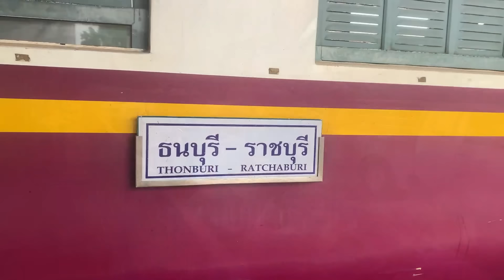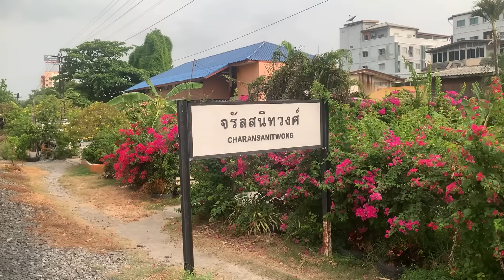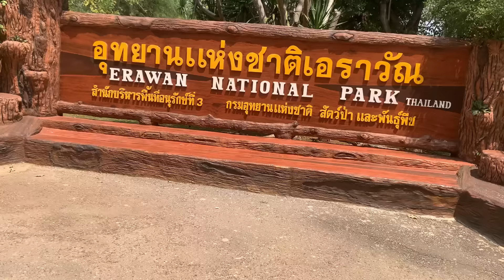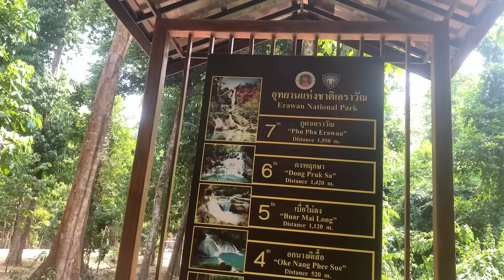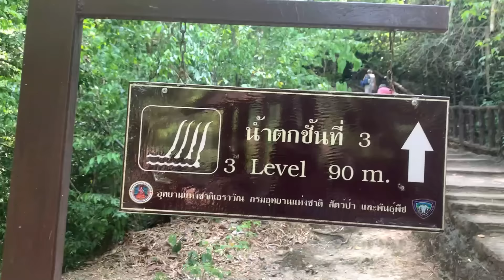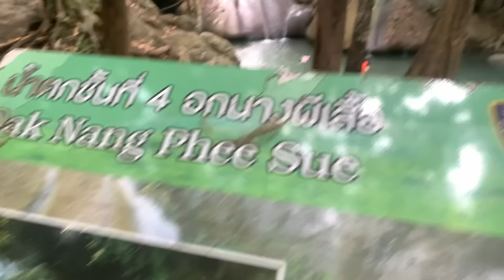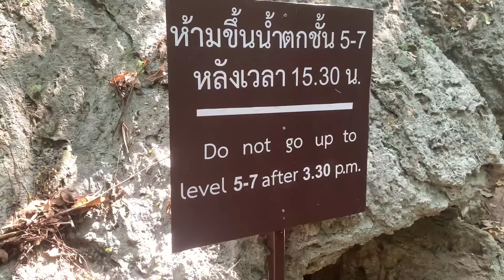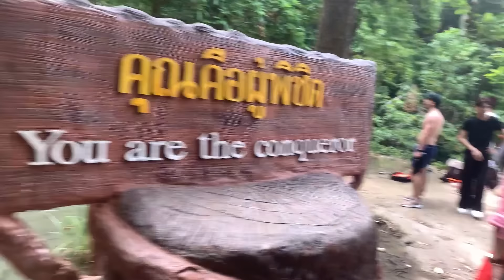Je ne m'en lasse pas (3ème visite)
🎙 Mon micro

❤️ Rejoindre l'espace membre pour bénéficier d'avantages et supporter mon travail : / @charlesinthailand

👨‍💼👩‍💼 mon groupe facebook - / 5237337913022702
📱 mon instagram -  / charles_in_thailand

📙 Mon Ebook OFFERT ''Conseils Pour Bien Préparer Son Voyage En Thailande''